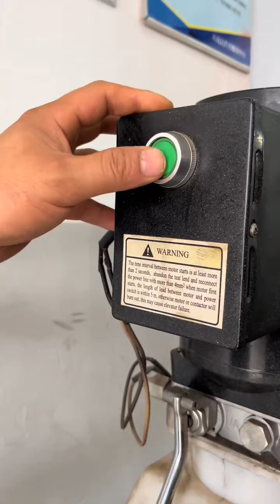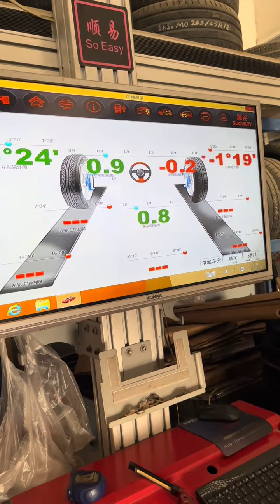Skoda Steering Rack Repair!